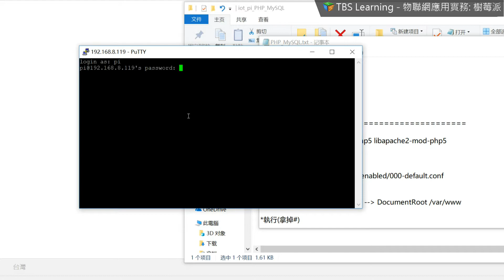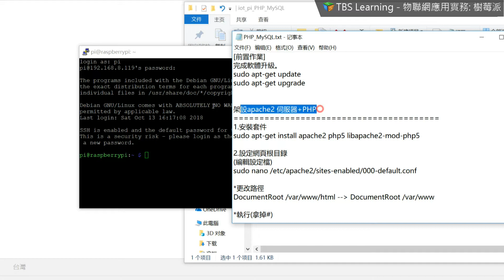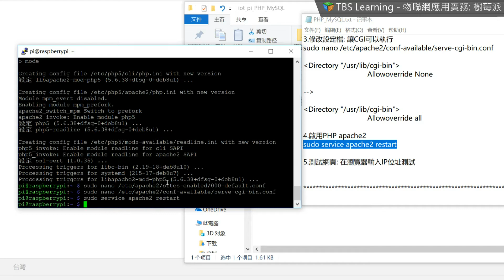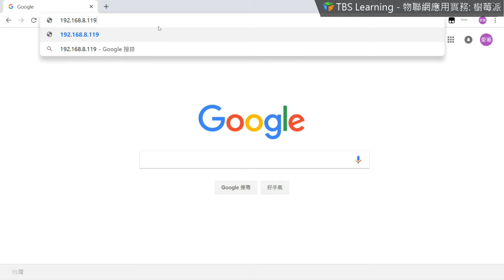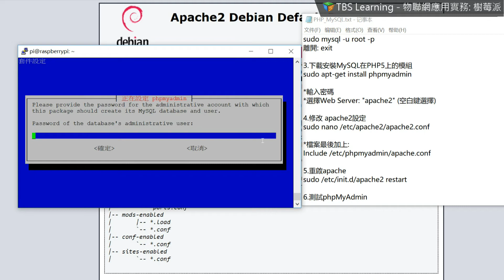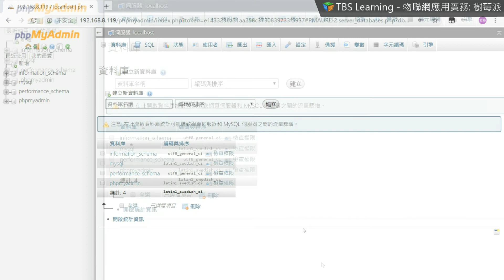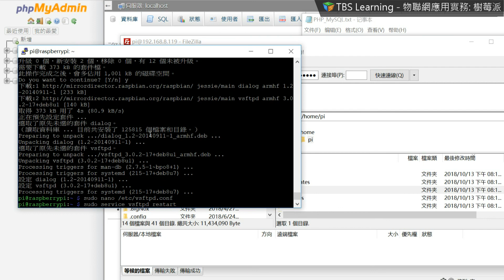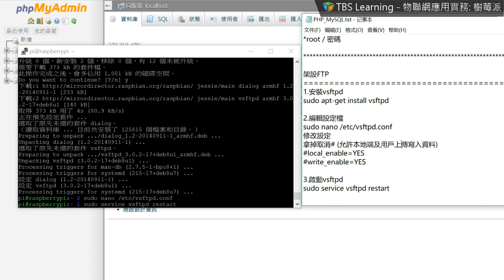【物聯網應用實務】樹莓派前置作業-架設相關網頁伺服器(Apache/PHP+MySQL/FTP)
歡迎收看TBS Learning™ 物聯網系列課程(愛蓁主講)

[前置作業]
完成軟體升級。

架設apache2 伺服器+PHP
1.安裝套件
sudo apt-get install apache2 php5 libapache2-mod-php5

2.設定網頁根目錄
(編輯設定檔)
sudo nano /etc/apache2/sites-enabled/000-default.conf

*更改路徑
DocumentRoot /var/www/html 改成DocumentRoot /var/www

*執行(拿掉#)
Include conf-available/serve-cgi-bin.conf

3.修改設定檔: 讓CGI可以執行
sudo nano /etc/apache2/conf-available/serve-cgi-bin.conf

Directory "/usr/lib/cgi-bin"
  Allowoverride None

--改成

Directory "/usr/lib/cgi-bin"
  Allowoverride all

5.測試網頁: 在瀏覽器輸入IP位址測試

架設MySQL資料庫
1.安裝套件
sudo apt-get install mysql-server

2.設定MySQL管理者登入密碼

測試登入
sudo mysql -u root -p
離開: exit

3.下載安裝MySQL在PHP5上的模組
sudo apt-get install phpmyadmin

*輸入密碼
*選擇Web Server: "apache2" (空白鍵選擇)

4.修改 apache2設定
sudo nano /etc/apache2/apache2.conf

*檔案最後加上:
Include /etc/phpmyadmin/apache.conf

5.重啟apache
sudo /etc/init.d/apache2 restart

6.測試phpMyAdmin
IP位址/phpmyadmin
*root / 密碼

架設FTP
1.安裝vsftpd
sudo apt-get install vsftpd

2.編輯設定檔
sudo nano /etc/vsftpd.conf
修改設定
拿掉取消# (允許本地端及用戶上傳寫入資料)
local_enable=YES
write_enable=YES

3.啟動vsftpd
sudo service vsftpd restart